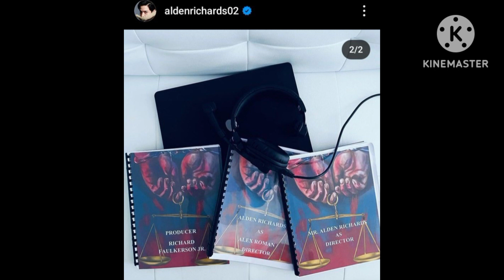ALDEN RICHARDS DATING ARTISTA NGAYON PRODUCER NA AT DIRECTOR PA NAKARECORD PA LAHAT NG GINAGAWA NIYA